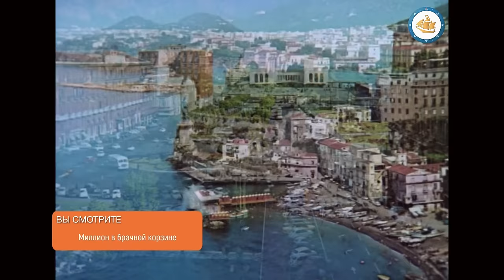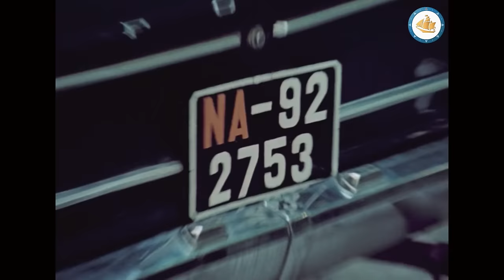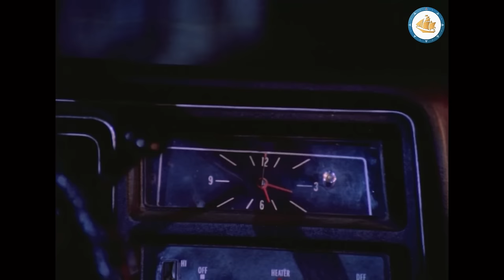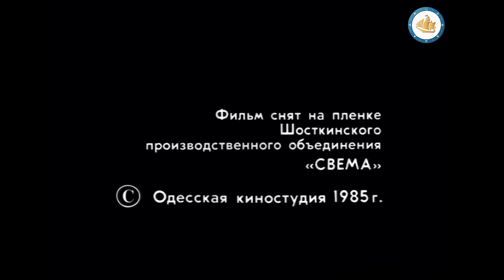Миллион в брачной корзине (1985) комедия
"Моя профессия — гость!". Умный, образованный и энергичный герой фильма Леонидо Папагатто (роль Александра Ширвиндта) пробавляется мелкими аферами, выдавая себя за важного гостя из высшего общества. В один прекрасный день его осеняет гениальная идея учредить комитет помощи бедствующим семьям...

Комедия «Миллион в брачной корзине» — советский художественный фильм снятый режиссёром Всеволодом Шиловским на Одесской киностудии в 1985 году. Фильм снят по мотивам пьесы Джулио Скарниччи (итал.) и Ренцо Тарабузи (итал.) «Моя профессия — синьор из общества» (оригинальное название — «Икра и чечевица» (итал. «Caviale e lenticchie»)).
Операторы-постановщики: Вадим Авлошенко, Николай Ивасив.
Художник-постановщик: Наталья Иевлева.
Композитор: Илья Катаев.
Звукооператор: Анна Подлесная.
Режиссёр: В. Винников.
Монтаж: Ирина Блогерман.
Костюмы: Виолетта Ткач.
Грим: Виктория Курносенко.
Декоратор: Людмила Ромашко.
Комбинированные съёмки:оператор: Всеволод Шлемов, художник: Геннадий Лотыш.
Ассистенты: режиссёра: З. Нечаенко, В. Луценко, М. Ткачук, А. Еремеев, художника: Е. Однолько, М. Бебель, оператора: С. Ковалев, И. Шевченко.
Песня на стихи: Бориса Дубровина, Галины Соколовой.
Редактор: Нелли Некрасова.
Музыкальный редактор: Елена Витухина.
Консультант: Л. Самохвалов.
Оркестр Госкино СССР: дирижёр Константин Кримец.
Административная группа: В. Рабченюк, В. Милюков, В. Бендас
Директор картины: Людмила Позднякова.
В ролях: Александр Ширвиндт, Софико Чиаурели, Галина Соколова, Игорь Богодух, Лариса Удовиченко, Ольга Кабо, Алексей Яковлев, Анатолий Хостикоев, Елена Аминова, Семён Фарада, Валентин Никулин, Николай Гринько, Леонид Оболенский, Александр Пермяков.